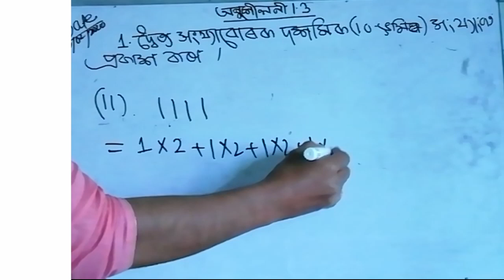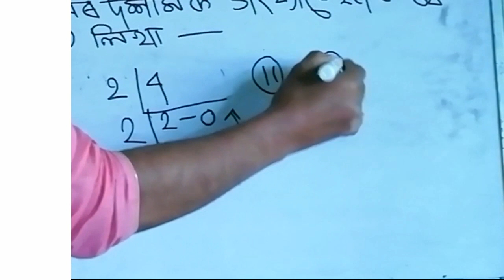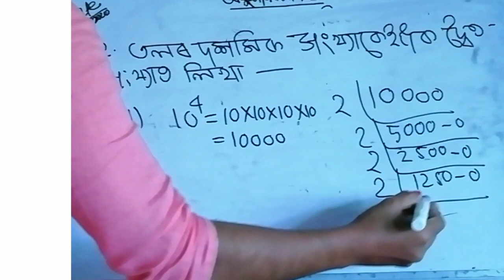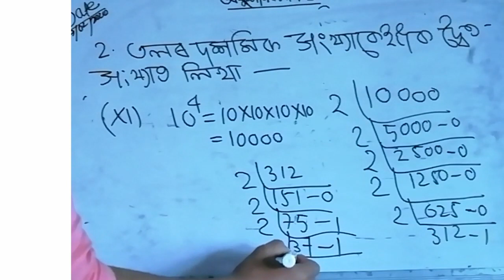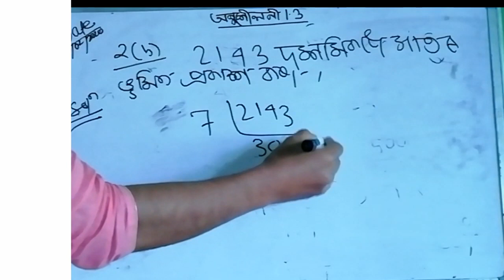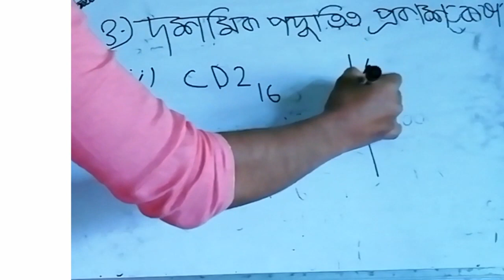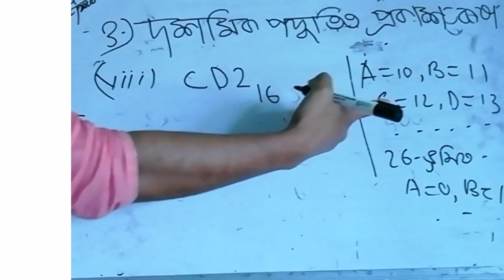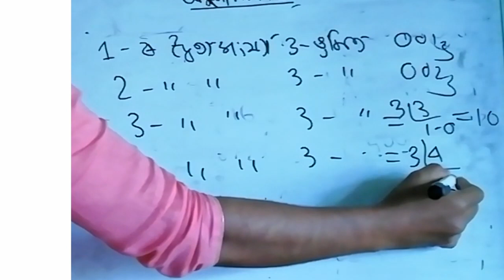class 9 Advance math solution of chapter 1. 3 by AECLASSES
এইটো ভিডিঅত নবম শ্ৰেণীৰ উচচ গণিতৰ অনুশীলন ১.৩ প্ৰথম খণ্ড প্ৰশ্ন 1 ক পৰা 5 লৈকে আলোচনা কৰা হৈছে।

দৈত সংখ্যাত প্ৰকাশ কৰা
ভূমিৰ পৰিবৰ্তন

In this video I discuss about advance math solution of chapter 1.3

5.1 ৰ Part1. ৰ বাবে তলৰ লিংকত ক্লিক কৰক

ভিডিঅ কেনেকুৱা লাগিলে, আৰু ভিডিঅত যদি কিবা ভুল হৈছে Comment কৰি জনাব।

Class 9 Advance math solution of chapter 1.1 numeration by AECLASSES